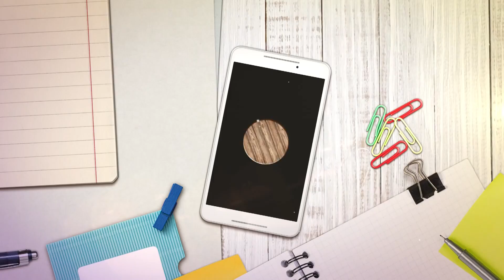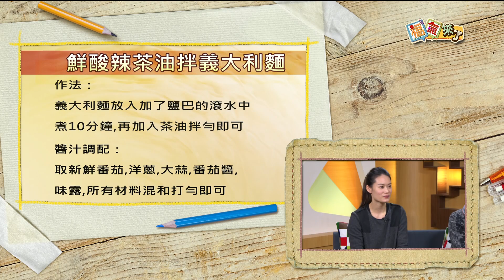2018《福氣來了 食在有福氣》EP4：關西態沃小農果園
台灣是水果王國，春夏秋冬都會有各種不同的水果產出。春天可能是桃子、蓮霧等等，夏天當然就是西瓜囉!!
秋天的話搭配節慶就有柚子可以吃，冬天呢？大家知道是什麼嗎？沒錯就是橘子，還有柳丁。
到了冬天就是這兩種水果的盛產季節，今天我們就是要來品嚐酸甜口感的柳橙水果~